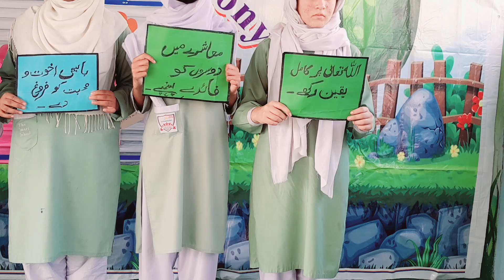iqbal day speech | speech on allama iqbal | motivational speech | پیغام اقبال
Allama iqball poetry | Allama Iqbal speech | allama iqbal message
ALI MODEL SCHOOL